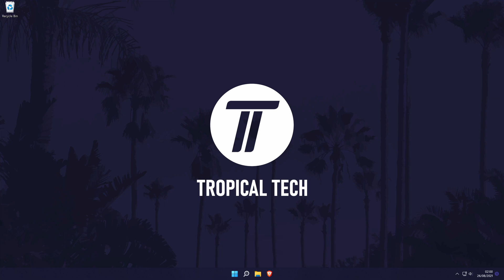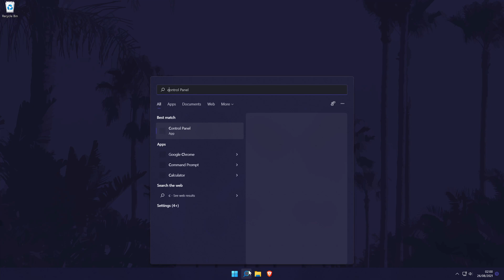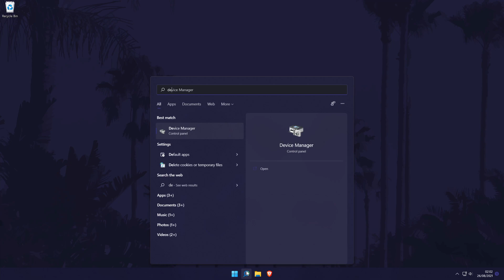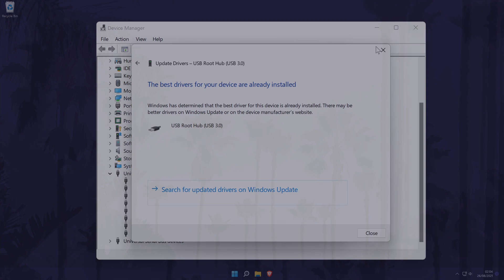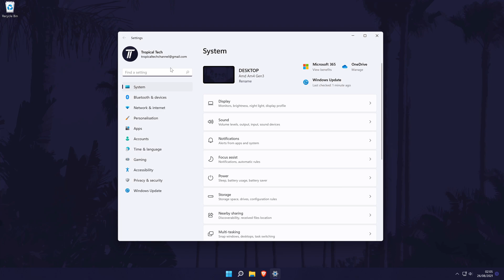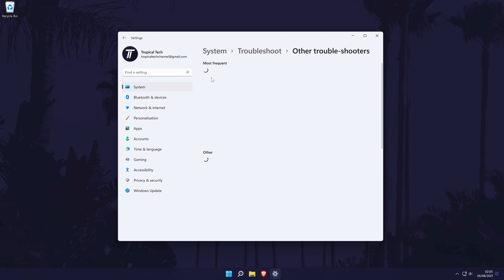How to FIX USB Device Not Recognized or Detected on PC Windows 11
USB device not recognized on Windows 11 or is your USB device not showing up or not detected on a Windows 11 PC or laptop? This video will show you how to fix USB device not detected on Windows 11. Your USB device might not show up or might not be recognized in Windows 11 and we'll have methods to fix this for all USB devices including USB headphones, microphones, printers, mice keyboards, webcams, USB flash drives and more. Hopefully this video helps show you how to fix USB device not working on Windows 11!

Other Methods to try:

- Make sure the device is set up correctly, for example on a phone change the settings or a USB flash drive change the format.

Methods to FIX USB Device not Working on Windows 11 PC:

00:00 Intro
00:49 Check Cables, Connections & Ports
01:11 Try USB Device on Another PC
01:24 Use a Different USB Port
02:00 Disconnect Other USB Devices
02:22 Restart Your PC
02:45 Check in Devices & Printers Section
03:22 Methods in Devices & Printers
04:16 Check in Device Manager
04:49 Change USB Power Management Settings
05:25 Update USB Root Hub Drivers
05:54 Update Windows 11
06:20 Revert Any Changes
06:39 Troubleshoot the Device
07:11 Conclusion & Outro